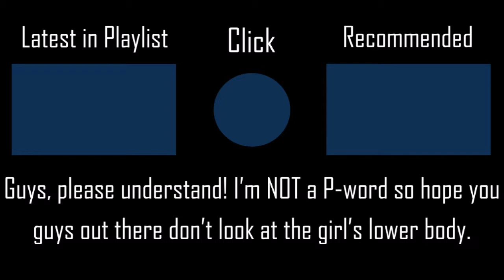Bokura no Seiza - Mikoi Sasaki [Hard] +HDNC 100% SS 170PP #11 l Played by iPhong (2019 PLAY)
The PP Counter I'm using in this video is the latest after a lot of stuff lke star rating has changed so hope you guys are still enjoying my videos.

▶ Map (Mapped by Shunao AKA ShogunMoon)
▶ Skin (Rafis' skin, not mine)